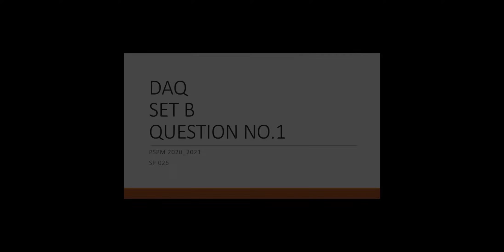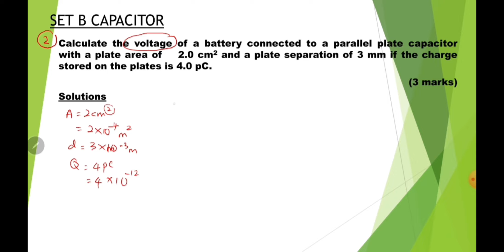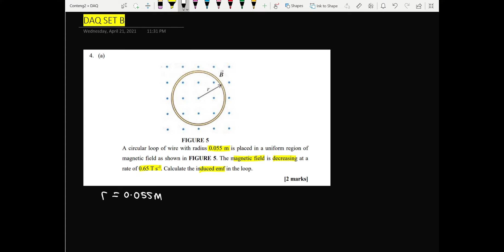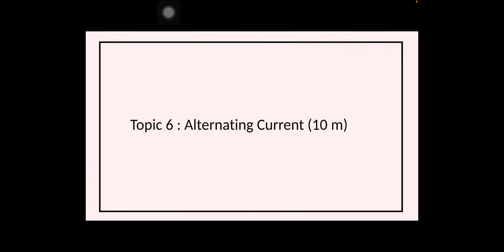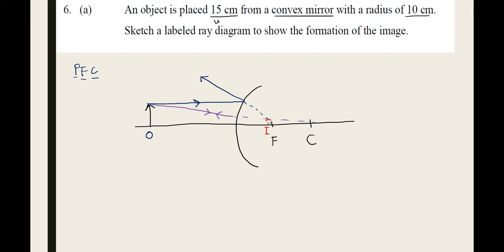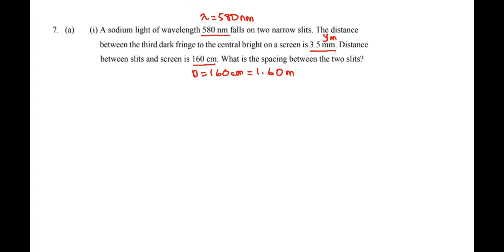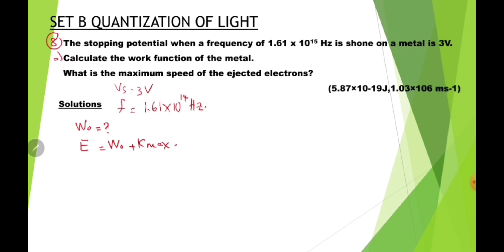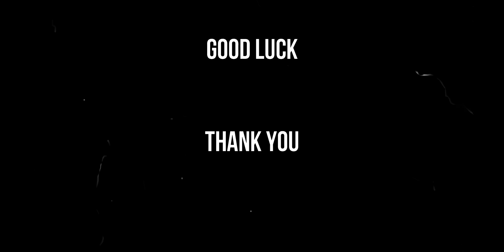DAQ SET B SDS SEM 2 2020 2021